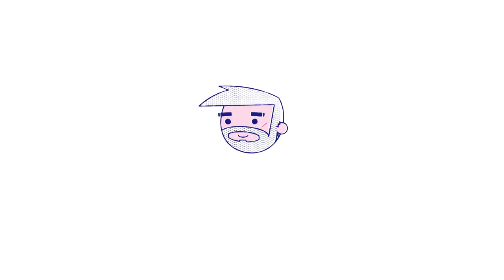Golden Water Chestnut Cake (aka. Ma Tai Go) Recipe (黃金馬蹄糕) with Papa Fung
A smooth, light and sweet jelly-like cake with a crunch from the water chestnut chunks. You can serve it cooled or pan-fried for an extra crispy outer layer to give it more texture. It's a dish usually eaten during Chinese New Year.

Timestamps:
0:00 Intro
00:16 Part 1: Prep
4:00 Finale (Fresh)
4:12 Part 2: Pan Fry Method
5:01 Finale (Pan-fried)

WATER CHESTNUT CAKE RECIPE [黃金馬蹄糕食譜]
This recipe makes 30 pieces. [製成三十塊。]

INGREDIENTS [食材]
350g Water Chestnut Flour [馬蹄粉]
20g Custard Powder [吉士粉]
0.5lb Water Chestnut [馬蹄]
100g Rock Sugar [冰糖]
200g Slab Cane Sugar [片糖]
1.8L Water [水]

DIRECTIONS [製作]
1. Wash and remove the skin of the water chestnuts. Finely dice the water chestnuts, set aside. [洗淨馬蹄去皮，切粒備用。]
2. Pour half of the water (900ml) in a pot place slab sugar and rock sugar in, slowly melt the sugar in low-medium low heat. [煮滾半份水溶糖備用。]
3. Meanwhile, combine water chestnut flour with custard powder, add the rest of the water (900ml) in and mix until combined. Sift the mixture twice to make sure it is smooth. [將馬蹄粉和吉士粉混合好，用餘下半份水開成粉漿，過篩二次確保幼滑。]
4. Once the sugar has completely melted, pour 3 scoops of the water chestnut mixture into the boiling sugar syrup, give it a quick stir. Add in diced water chestnut, stir, then pour in the rest of the water chestnut mixture, stir until combined. [先逐次落馬蹄粉漿落糖水中快速攪拌，共三売，每次必須攪拌均勻，隨後加入馬蹄拌勻，再加上餘下粉漿攪拌均勻。]
5. Prepare an oiled pan, pour the mixture in, and steam for 30 minutes. [糕盆搽油，倒入粉漿，水滾計蒸三十分鐘即可。]
6. Serve when the cake is completely cooled. If you want to pan fry it, it is best to let it sit overnight, then slice it up, coat it in custard powder, pan fry until golden brown on both sides, serve. [待糕涼透即可切片食用，如要煎則要隔天較佳，煎時撲上吉士粉，煎至兩面金黃色即可。]
Music/Sound Credits:
Rudolph (Prod. by Lukrembo)
Guitar Be-bop3 by Kaponja
Reverse Strum by Niffshack
Blip Plock Pop by Onikage22
5.5.16 by InspectorJ

Gear
Fujifilm XT3
Fujifilm XF80mm F2.8
Fujifilm XF 35mm F1.4
DJI Osmo 3
Vanguard Alta Pro 263AB Tripod